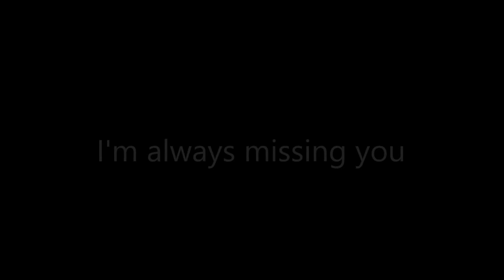Top of top dogo argentino 최고의 도고 아르젠티노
Forever my love Nato.